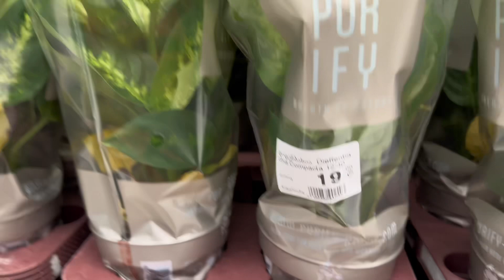Цветы в магазине,,Домино’’ 🌸 🌷Тбилиси 🌞